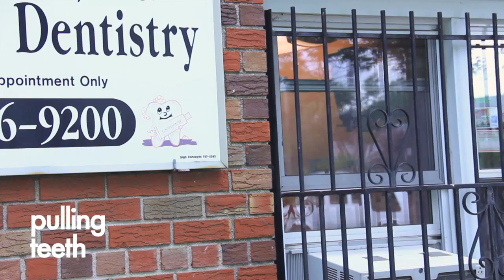Top Guys - Pulling Teeth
This week, Dr. Rajiv is up to no good when Melanie stops in to get her "cavity" filled. MONROK develops a crush, aggressively.